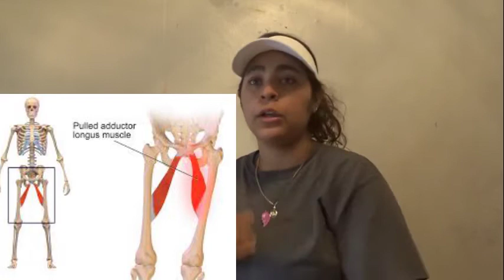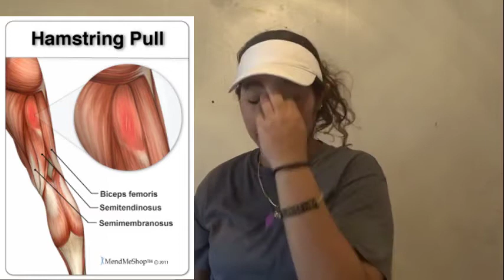INJURIES THAT ALMOST ENDED MY SOFTBALL CAREER!